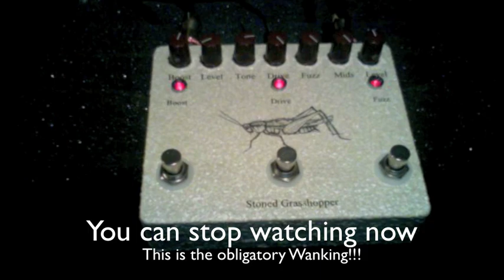Stoned Grasshopper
The Stoned Grasshopper is a Fuzz/Overdrive/Boost pedal all in one. The natural pedal order is as stated but you can redirect the Fuzz face to anywhere in your signal path thanks to the internally switched jacks in the pedal. It runs on 9vdc and is only available with a power adapter. Any centernegative 9vdc power adapter with a 200ma rating will work with the pedal. There is also an internal Fuzz tuning trimmer to help you dial in the Fuzz tones you desire.